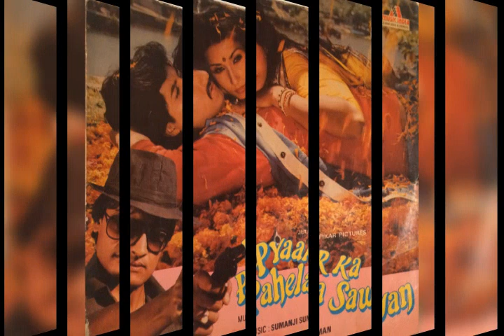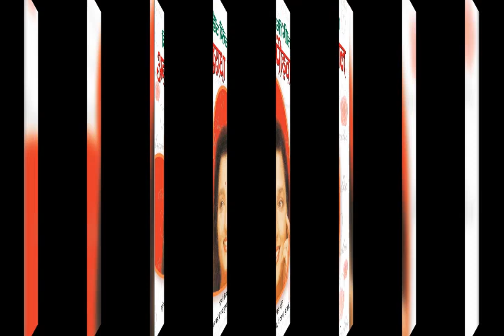Yeh Kaisi Fizayen Hai - Sad Love Song ||. Anuradha Paudwal - Pyar Ka Pahela Sawan